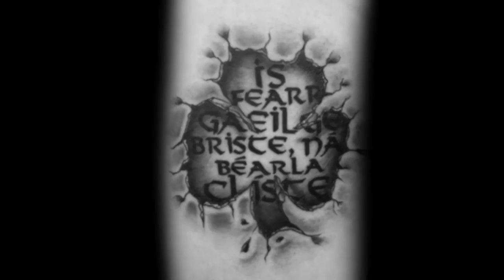70 Irish Tattoos For Men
Want to See the World’s Best Irish Tattoo ideas?

Historically, Ireland is a combination of ancient Celtic and Gaelic traditions along with Catholicism. Oppression, victory and a fighting spirit along with medieval castles and elements of the spectacular landscape all serve as themes or backgrounds for Irish tattoos.

The Kelly green, white and orange-striped flag of the country is commonly used to depict Irish ancestry. As a symbol, the flag represents unity. The colors represent the Irish Gaels, William of Orange and peace. Irish flags are often combined with a three or four-leafed shamrock, that stands for luck and prosperity.

Shamrocks are also associated with St. Patrick, the Holy Trinity and Catholicism. The patron saint was responsible for spreading Christianity among the pagan people. Some tattoos revolve around the symmetrical Cross of Saint Patrick. Complex Celtic crosses feature intricately woven patterns that are created in black work or multiple color images. Irish crosses might also incorporate a series of Celtic knots, dragons or serpents and weaponry.

When desiring to commemorate a loved one, the Claddagh tattoo remains one of the most popular. The image consists of two hands holding a heart topped with a royal crown. Many variations of the design are possible as well as the techniques used to create the image. Leprechauns have long been associated with Irish folklore and are depicted as being everything from whimsical to evil. Dramatic displays might involve black work or full-colored caricatures or life-like portraits.